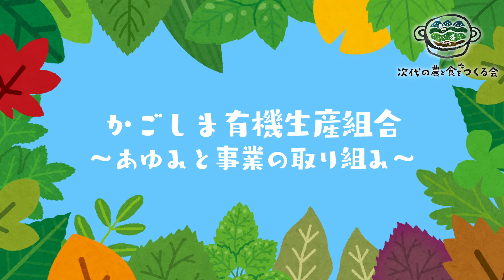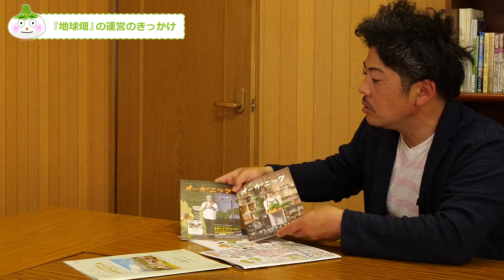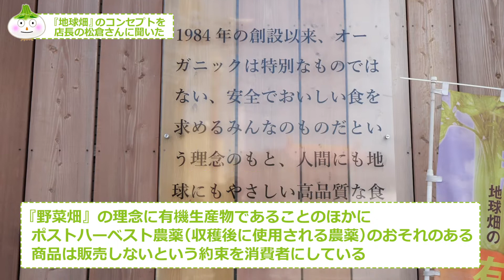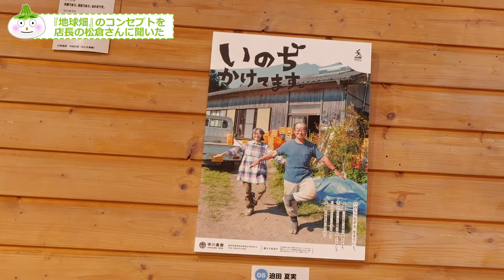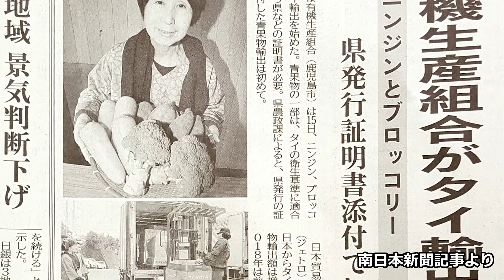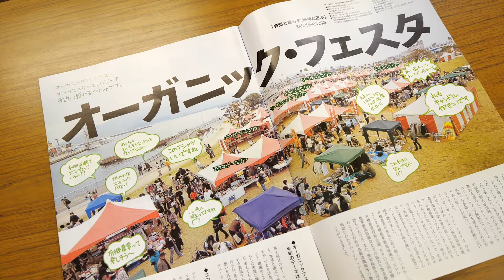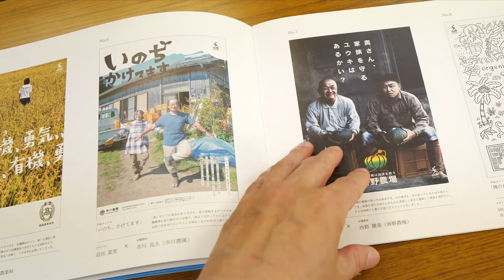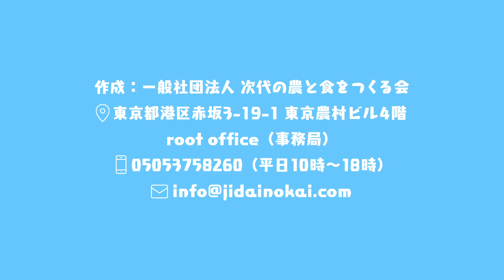日本最大規模の有機生産者団体 かごしま有機生産組合 あゆみと事業の取り組み オーガニックプロデューサーセミナー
※この動画は、令和2年度 農林水産省 有機農産物 安定供給体制 構築事業のうち「オーガニックビジネス拡大支援事業」の成果報告として、一般社団法人 次代の農と食をつくる会が作成しました。

【動画制作の背景】

有機農業や有機農産物の認知度は、社会のなかで年々高まっています。しかし農林水産省の最新の統計によると、日本国内の有機農業の比率は、今なお農地面積全体の0.5%程度とされています。

これには様々な要因が考えられますが、ひとつは、大手スーパーなどからの大口需要に対して、まとまった量と種類の有機農産物を、安定的に出荷できる産地が少ないという点があると言われています。

それに対して、地域によっては独自の生産出荷組合をつくるなどして幅広い需要に対応してきましたが、全国的に見ればまだまだ供給が追いついていない状況といえます。

現在、有機農業を推進するための様々な施策がおこなわれており、そのひとつが農林水産省による「有機農産物 安定供給体制 構築事業」です。

私たち「次代の農と食をつくる会」ではこの事業を通じて、全国各地の有機生産者が抱える販売課題を支援する「オーガニックプロデューサー」の派遣をおこなっています。

事業に取り組むなかで、多くの産地が抱える幾つかの共通の課題が見えてきました。

そこで、今回「オーガニックプロデューサー」の皆さんと一緒に、こうした共通課題に対する解説や、先行事例の紹介、また解決策の提案につながるような幾つかの動画を制作することにしました。

これらの動画を産地の皆さんで視聴していただくことを通じて、課題の解決や整理などに役立てていただければと思います。

一般社団法人 次代の農と食をつくる会